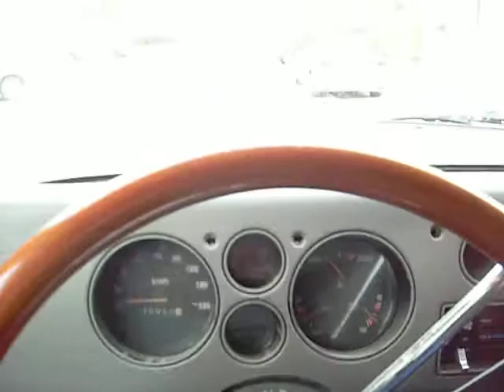G10 chevy première impression en route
chevy van G10 1981 L6 250ci